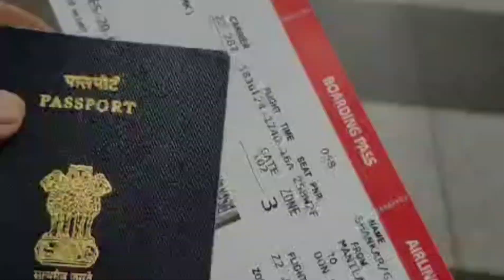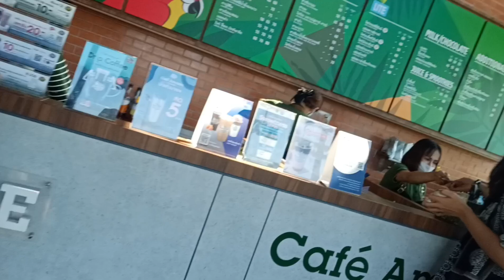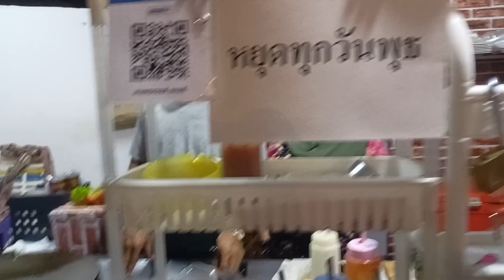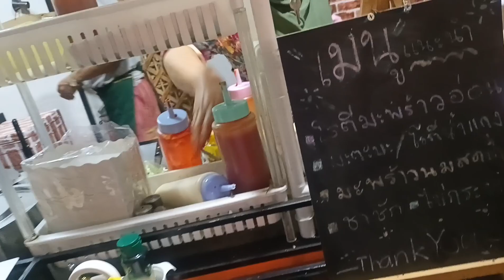Meet My Thai Cute Friend | Riding bike | Cafe Amazon | Lunch ,dinner together Songkhla,Thailand 🇹🇭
hello friends
today' I'm going to show u how had travel Bangkok to hatyai City by train and u can see my Thai Friend in this video
we enjoyed lot today and she welcome me and trying to explore her city songkhla

if u wanna ask me something u can leave ur comment on comment box

Hi Everyone,
This is Gauri Shankar from gaya city (Bihar) I will show you here famous places of New City and famous street food of that New City. I love travel, street food that City culture famous place and I will tell you how to travel New country and how to stay in that place in cheap way.. And I will tell you how survive New city of that New country. so please keep supporting me and Love my YouTub channel...|| Thank you ❤️🙏🙏

  I wish to travel these countries
* Indonesia - ✅
* Malaysia -   ✅
* Singapore - ✅
* Thailand   -  ✅
* Vietanam
* Combodia
* Laos
* Philippines - ✅
* Hongkong
* Taiwan
* South Korea
* UAE
My Dream To Visit India these places:-

* Leh Ladakh
* Gujrat
* Goa
* Kerala
* Tamil Nadu - ✅
* Odisha
* Arunachal Pradesh
* Meghalaya
* Sikkim

Waiting for 5k 🙏